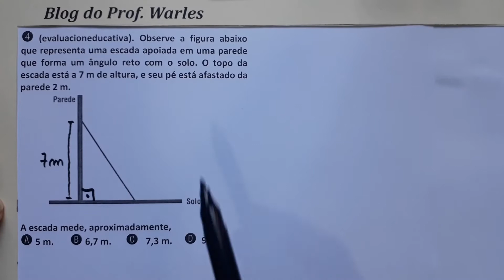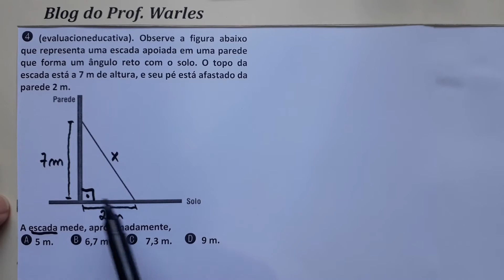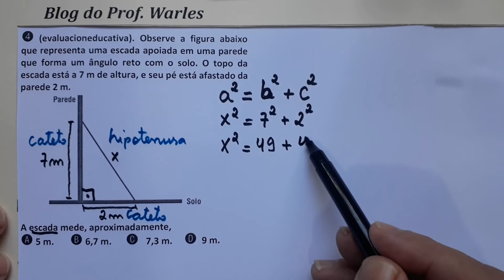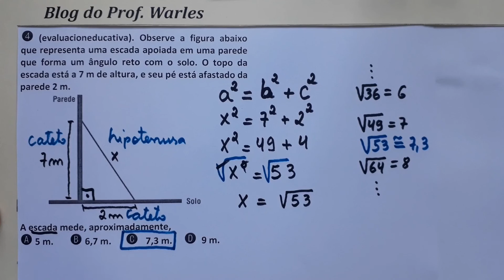Quiz_5_Q4_9º_ano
Questão relativo ao descritor: D10 -  Utilizar relações métricas do triângulo retângulo para resolver problemas significativos.